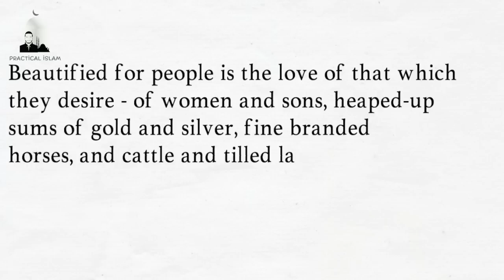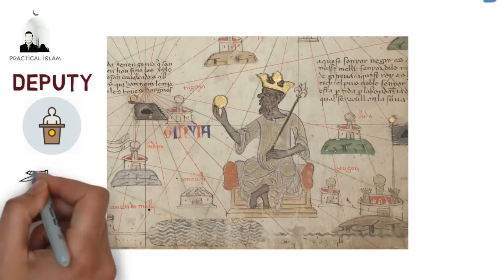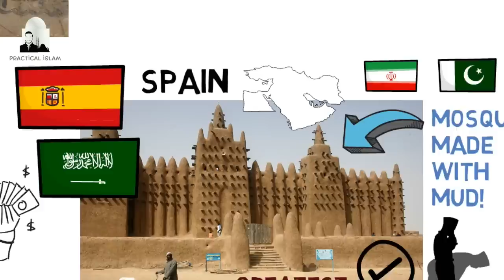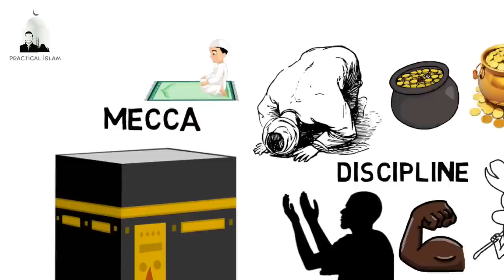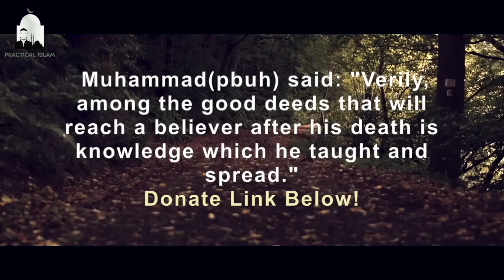THE RICHEST MUSLIM IN HISTORY! - Animated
THE RICHEST MUSLIM IN HISTORY! - Animated Islamic Video

The RICHEST Muslim in History!